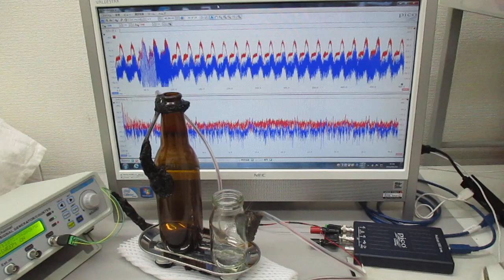超音波発振制御実験（メガヘルツの超音波プローブ）：実験の公開